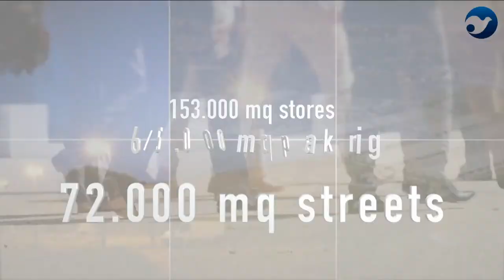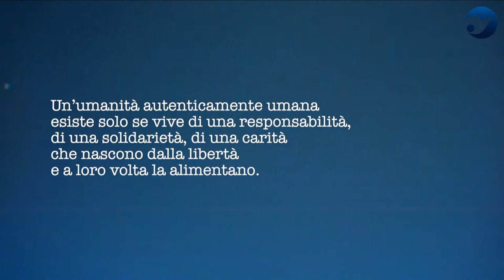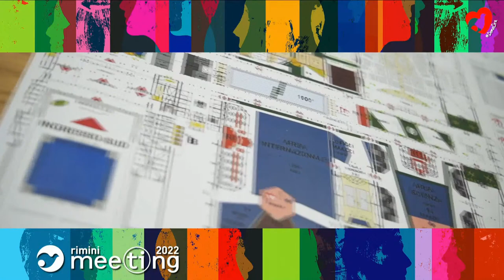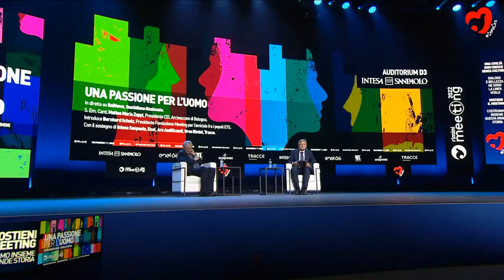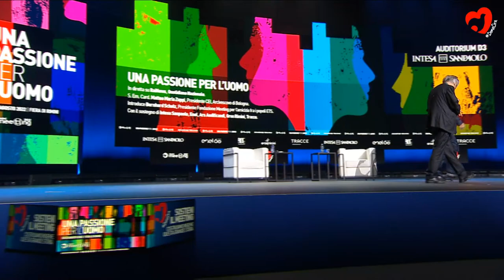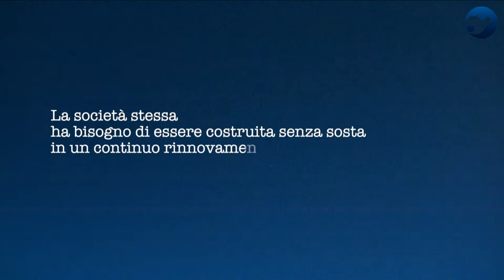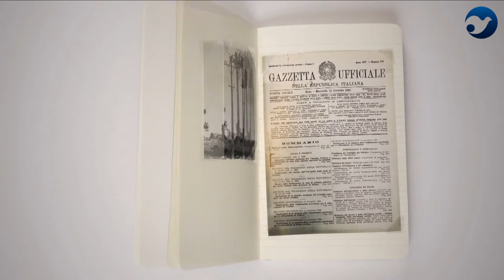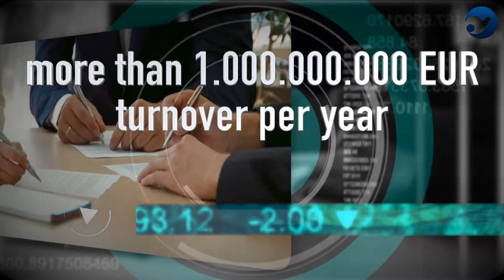UNA PASIÓN POR EL HOMBRE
S. Em. Card. Matteo Maria Zuppi, Presidente de la CEI, Arzobispo de Bolonia. Bernhard Scholz, Presidente de la Fundación Meeting por la amistad entre los pueblos.

El título y el tema de la 43ª edición del Meeting para la amistad entre los pueblos, tendrá como protagonista al cardenal Matteo Maria Zuppi, presidente de la CEI, introducido por Bernhard Scholz, presidente del Meeting.